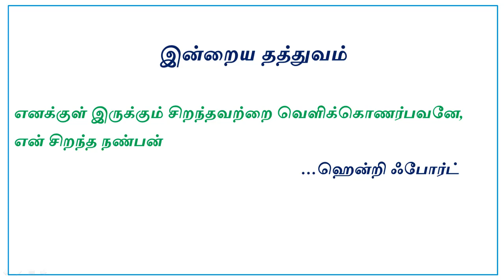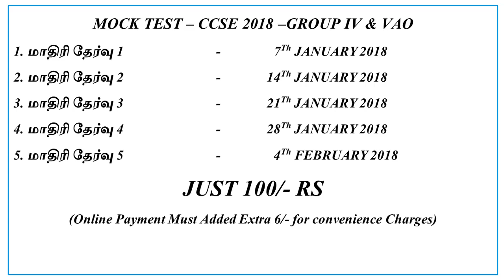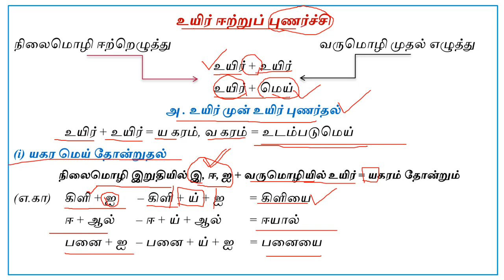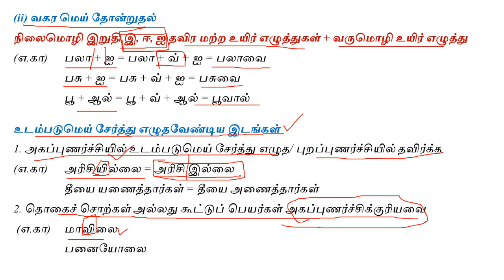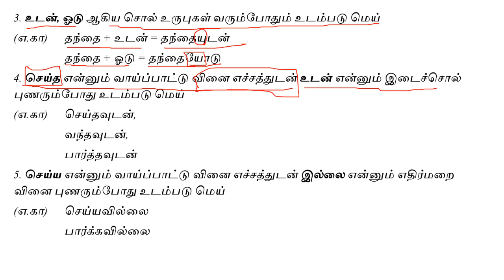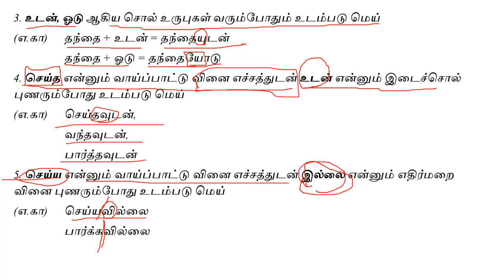Tamil Illakkanam Part 12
This video helps to crack Tnpsc Examination, here we uploaded a lot of videos for Tnpsc exam, so please visit our channel and go to playlist, there we uploaded Samacheer book subject wise so it helps to crack Tnpsc all group exams, TRB & Tntet.